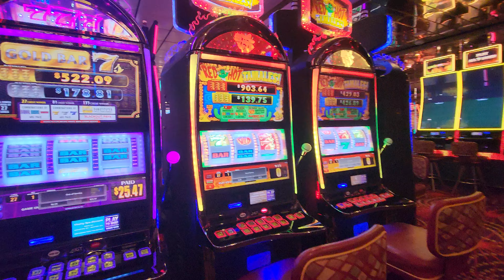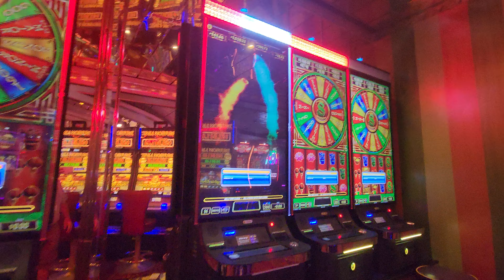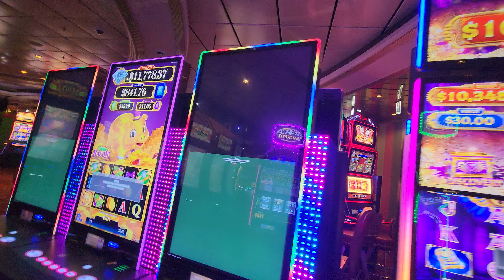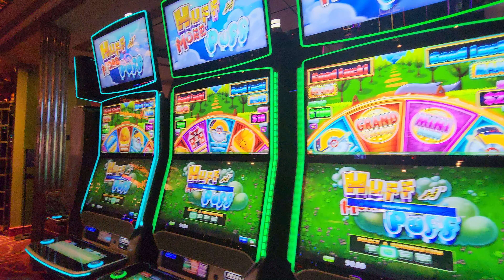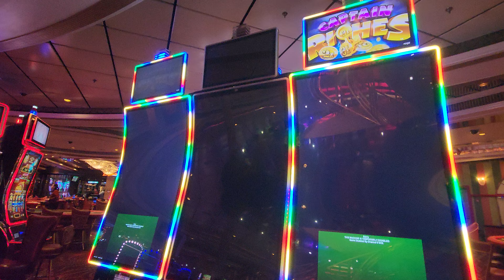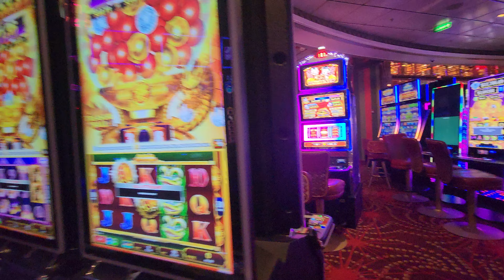Royal Carribean Freedom Of The Seas November 2024 casino tour. all the Tables and Slots!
Freedom ots casino tour
No rocket rumble or regal Riches or even hexbreaker on there